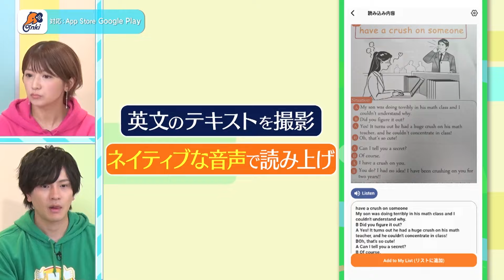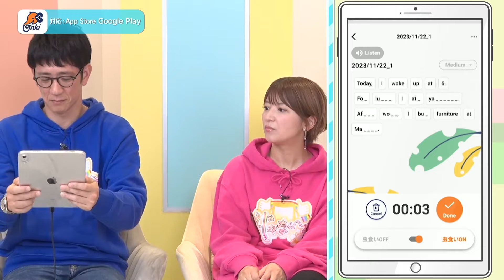英語勉強アプリOnki (おんき)紹介番組